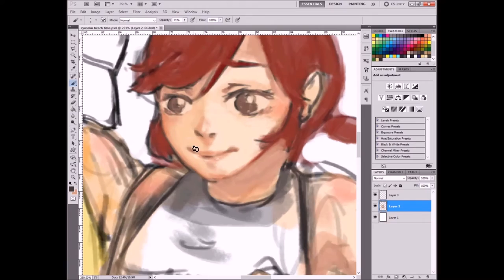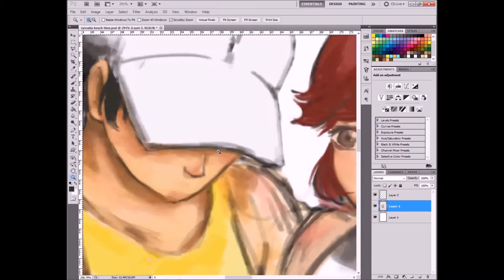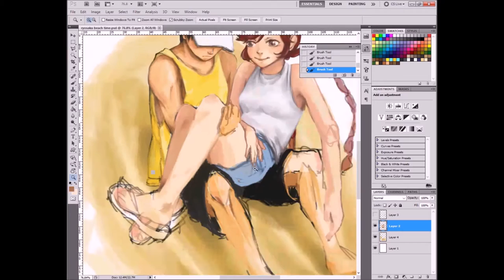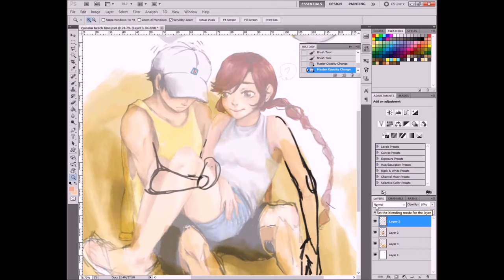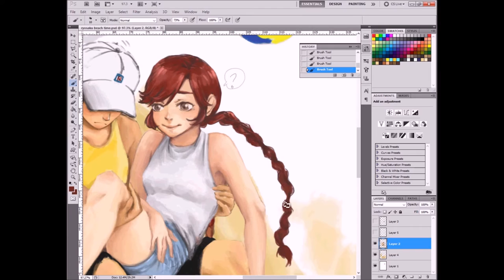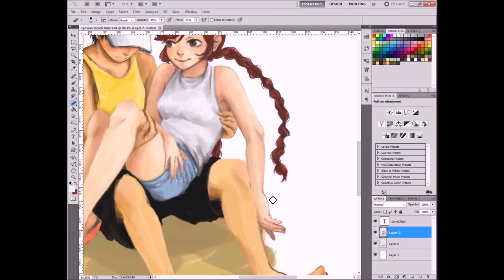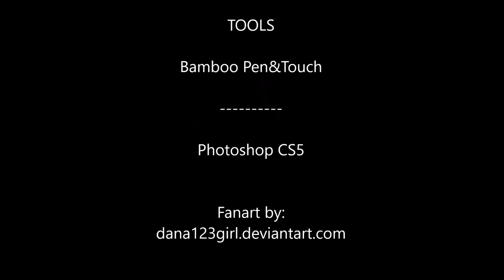Speed Paint: Beach Volleyball